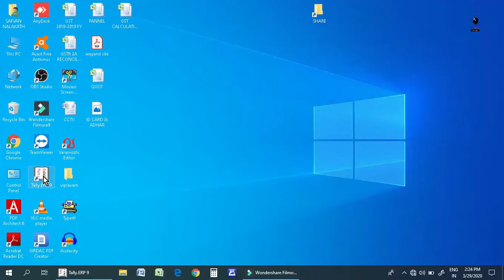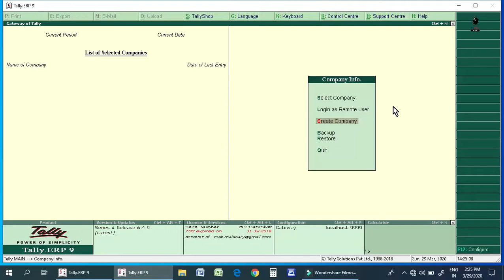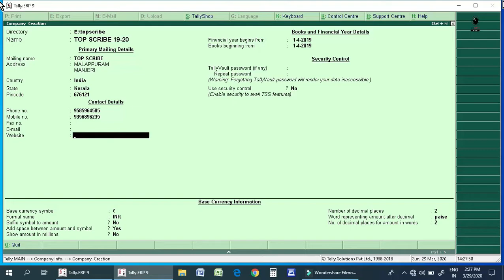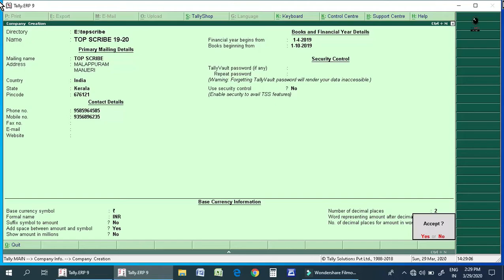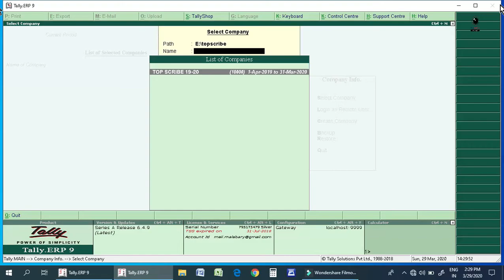Learn Tally in Malayalam (Part-01) |Accounting Basic class for Beginners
How to crate a company in tally?